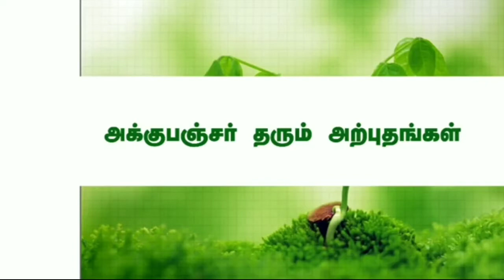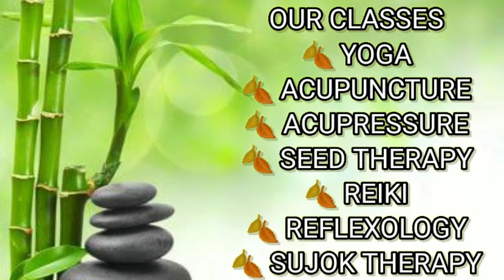How To Cure Skin Allergy? (Acupressure Method / Tamil)